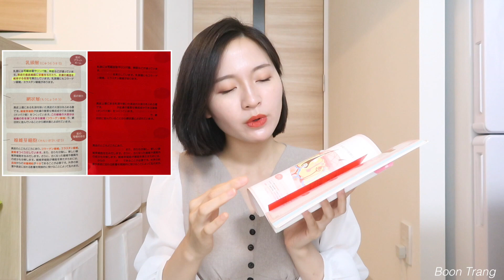CÁCH HỌC CHO NGƯỜI CÓ TRÍ NHỚ KÉM | MÌNH ĐÃ HỌC THI THẾ NÀO | Boon Trang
Mình không phải là người có thiên hướng học tập =)) việc ngồi vào bàn , đọc sách , viết , làm bài tập những môn mình không thích là cực hình và mình chỉ làm những điều mình muốn , học những môn mình thích và tất nhiên là mình sẽ cố gắng hết sức .
Và mình làm video này là chia sẻ về cách mình học tập , sẽ có những video khác chia sẻ về quá trình học tập của mình thế nào . Khá gian nan và nhiều gay cấn =)))

Mỗi người có cách học riêng , mục tiêu riêng , không ai giống ai , và bạn KHÔNG CẦN phải giống ai cả vì bạn là chính bạn , là duy nhất

Liên kết với mình trên insta và facebook nha
Insta là nơi mình chia sẻ về cuỗ sống tại Nhật , chuyện làm đẹp và rất nhiều thứ nữa